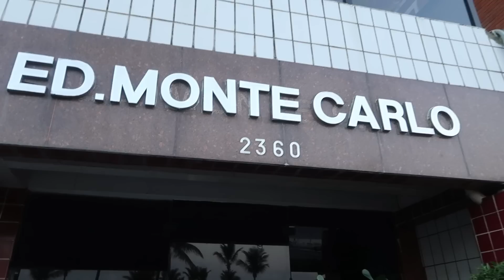VISITAMOS VÁRIOS APARTAMENTOS TOP NA PRAIA GRANDE/ SP 💕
✅Valdir corretor

✅Contato 📞